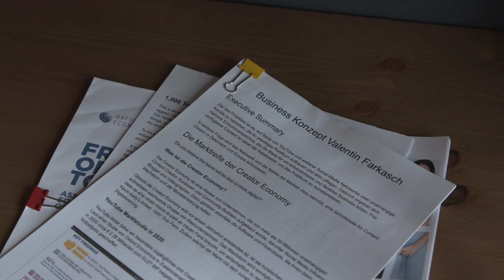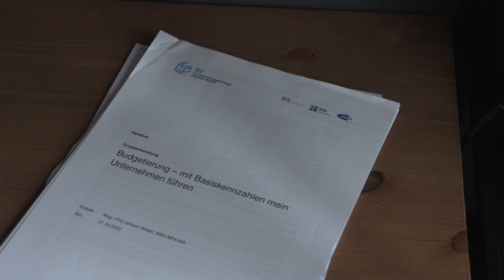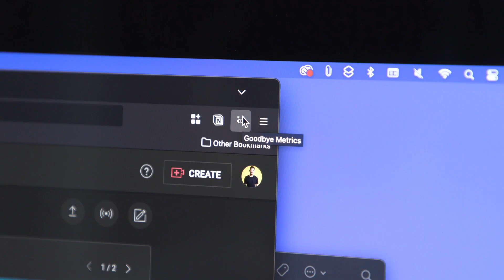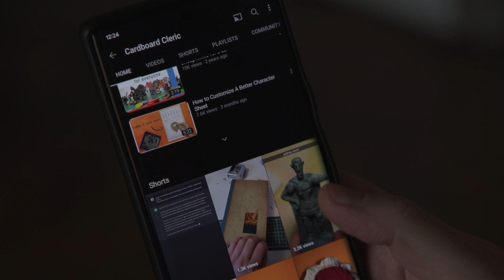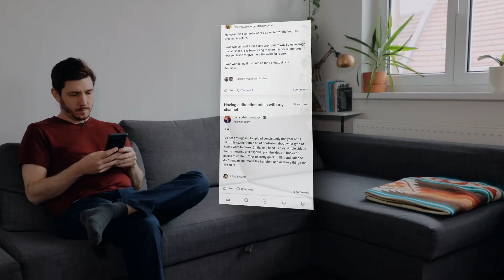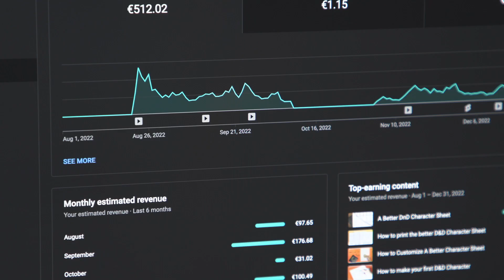I had one year to become a YouTuber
Becoming a content creator comes with a lot of uncertainty and there are many ways of success but in 2022 I was able to explore what it means I joined an entrepreneur program that allowed me to fully focus on becoming a full time creator and YouTuber.

// Creative Ties is a channel about my journey in the creator economy.
Follow along my if you are an aspiring creator to see what building a channel really feels like.

// Chat with me on Instagram@NoRobotYet

0:00 Year One
0:33 The 12 week year
1:38 Spring
2:33 Summer
4:33 Fall
5:43 Winter